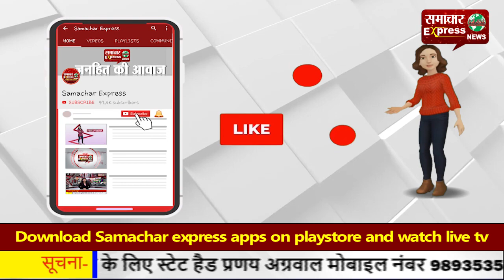रामभक्तों ने निकाली शोभायात्रा, जमकर लगे श्री राम के जयकारे